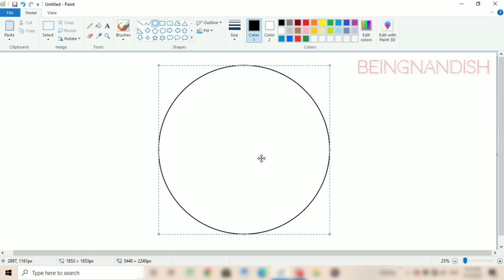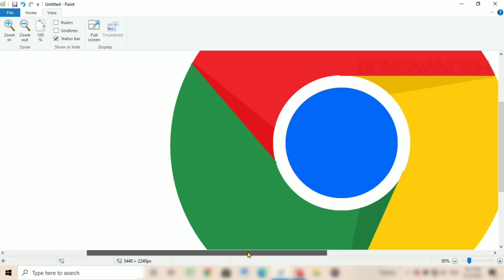How to draw Google Chrome Logo easily on computer in simple steps.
In this video I will show you how to draw Google Chrome Logo on your Computer using Ms Paint in easy steps.